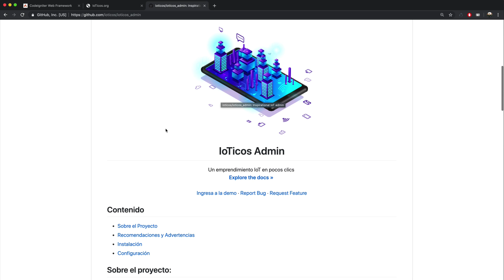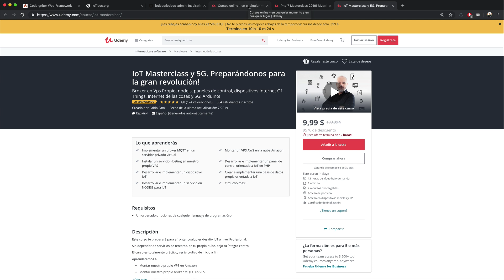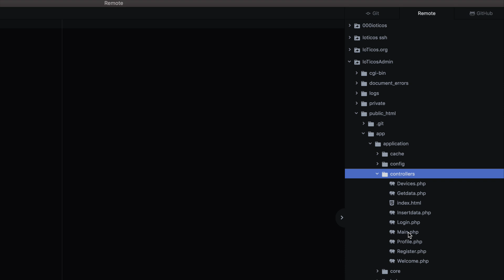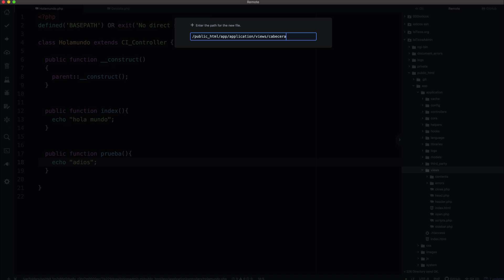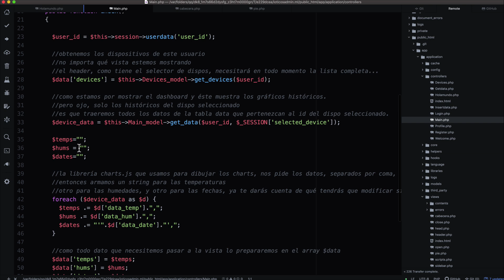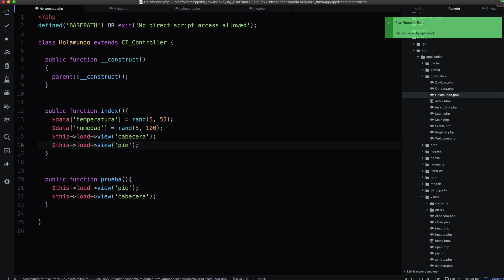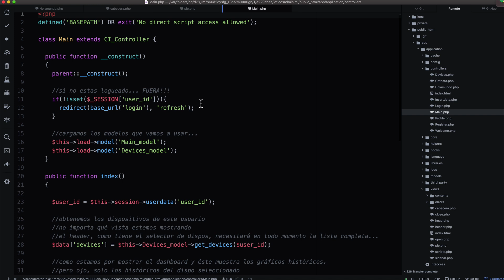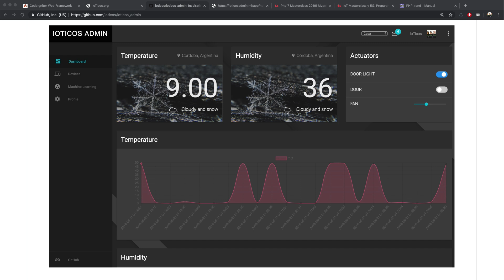Internet de las cosas Plataforma - Aprende las bases - Haz del Internet of Things (IoT) algo tuyo.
📡  IOT MASTERCLASS
🤖  MASTER EN ARDUINO
🧠  MACHINE LEARNING